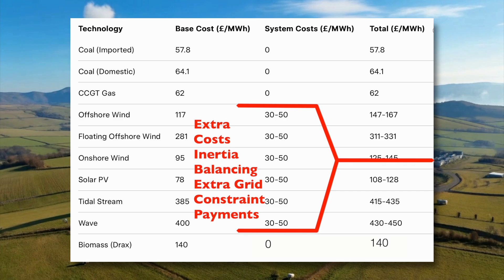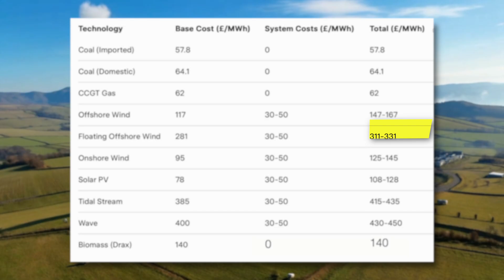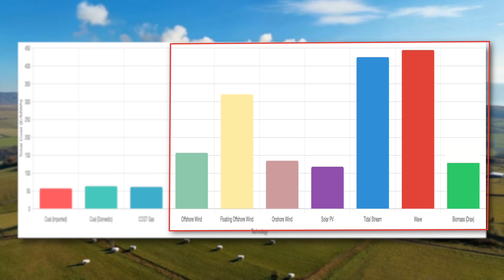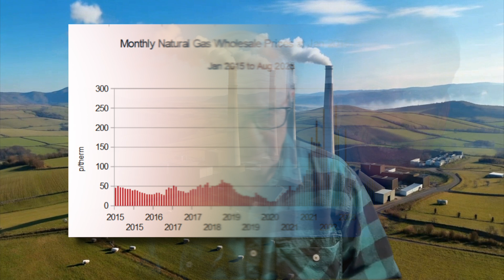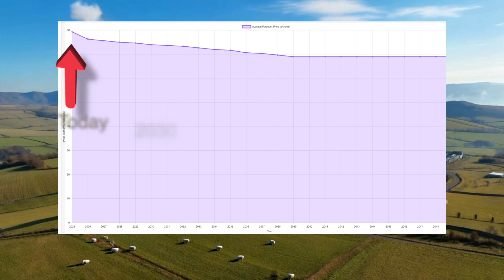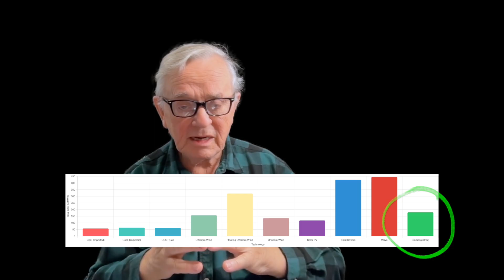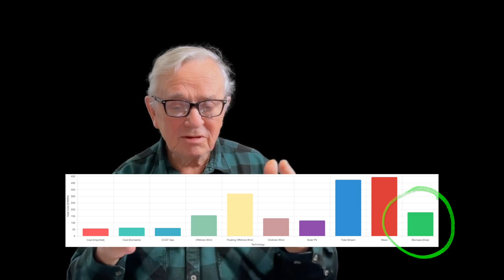Return Coal Power In The UK The Fastest Solution For Our Unstable Grid?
Join Advanced UK